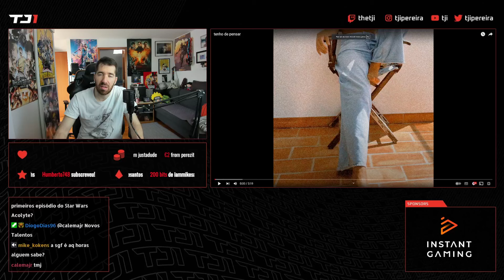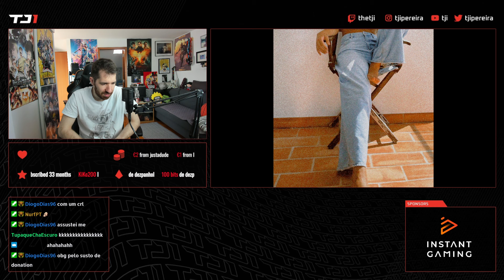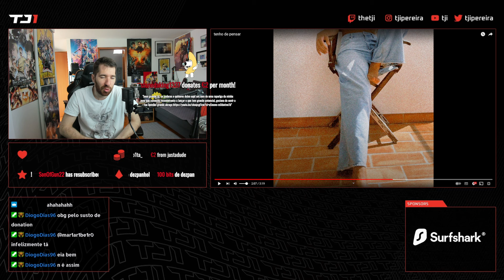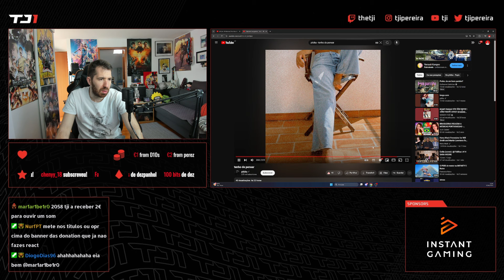TJI REAGE A PIKIKA - TENHO DE PENSAR